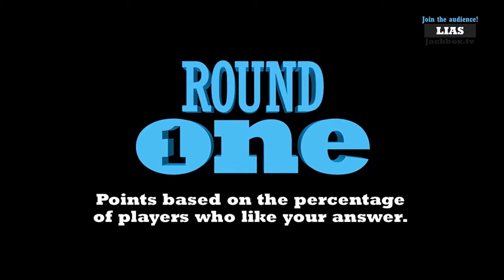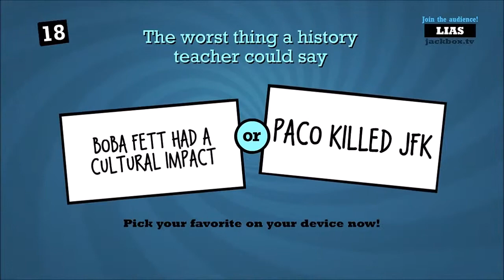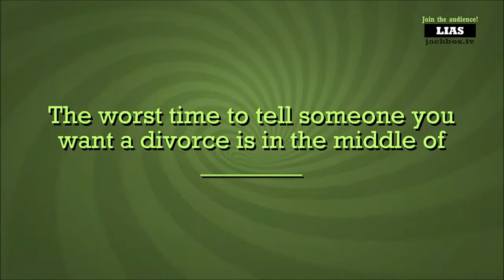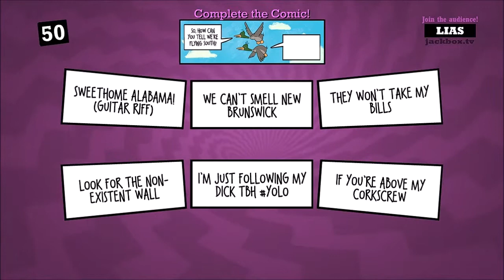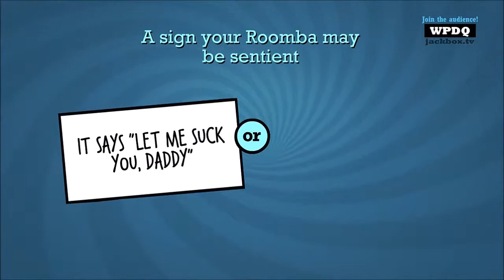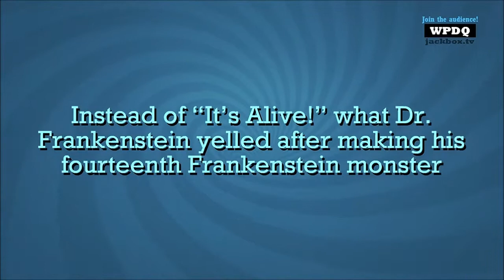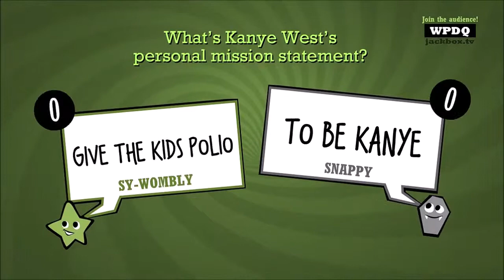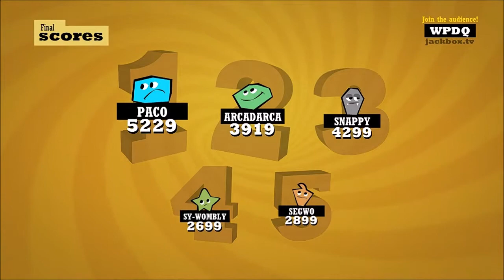Edge. Lost episode of quiplash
for some reason YouTube decided to not let me stream, so this was the only bits I was able to salvage of an evening of good times... RIP Pinky Paco, you'll live on in screen shots